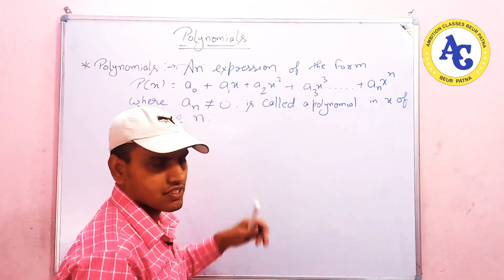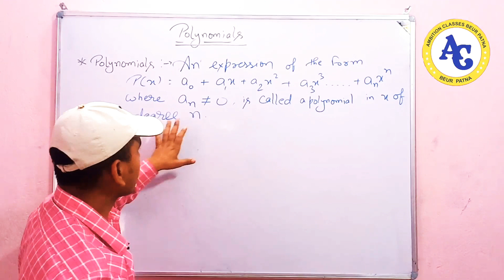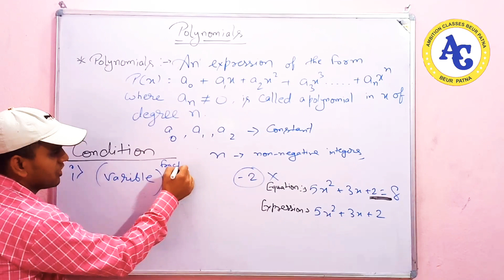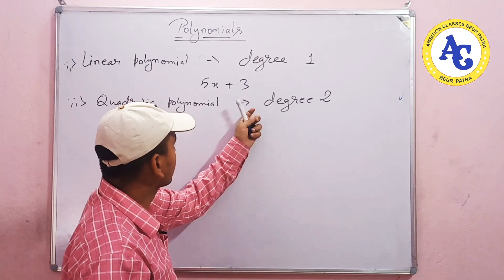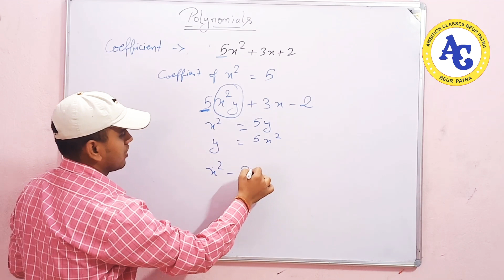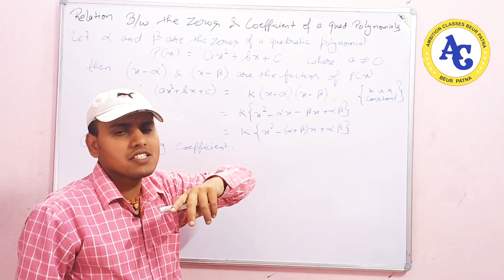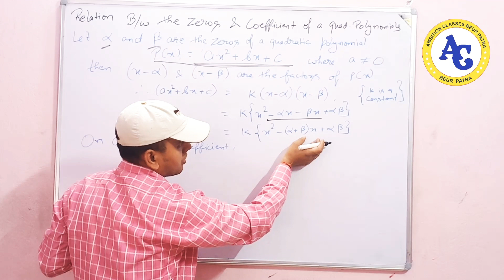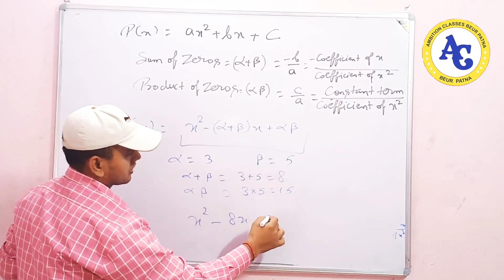POLYNOMIALS CLASS 10 || BASIC CONCEPT OF MATHEMATICS || PART - 1